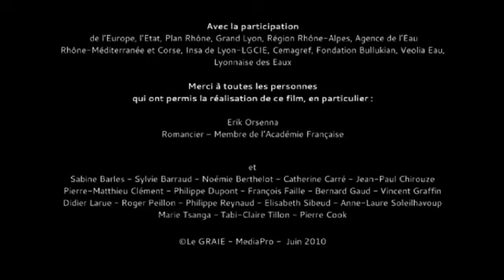L'eau, la nature et la ville - 5/5 : DEVELOPPEMENT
Tous les ans, il tombe en France plus de 400 milliards de mètres cube d'eau alors que nous en utilisons moins de 10, pourtant nous en manquons parfois l'été. Et ce n'est pas le seul paradoxe, il y en a d'autres ! Pourquoi ?
Séquence de 7 minutes. Réalisation en 2010.
Co-production : GRAIE et MEDIA PRO
Auteurs : Bernard Chocat et Elodie Brelot
Réalisateur : Jérôme Surroca